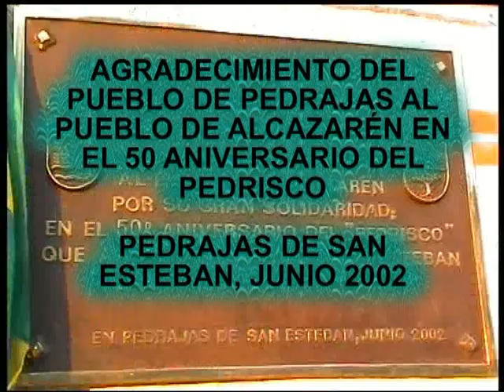HOMENAJE A ALCAZARÉN POR SU COLABORACIÓN EN EL PEDRISCO DE 1952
El 1 de julio de 1952 un impresionante pedrisco asoló Pedrajas de San Esteban. Los habitantes del vecino pueblo de Alcazarén, desde el primer momento se ofrecieron a prestar ayuda para restaurar la mayoría de los tejados destruidos por el fenómeno atmosférico. Su desinteresada ayuda fue tanto en materiales (tejas, ladrillos, adobes etc.), como  colaborando personalmente en su la reconstrucción.
Por este motivo cincuenta años después en junio de 2002, el pueblo de Pedrajas de San Esteban realizó un homenaje al pueblo de Alcazarén.  En este homenaje Justina Acebes  recitó un par de poesías.
Justina Acebes cumplió 99 años después de superar el Covid 19; y nosotros  hemos recuperado  este pequeño vídeo de hace 18 años para homenajearla a ella ¡Enhorabuena Justina!